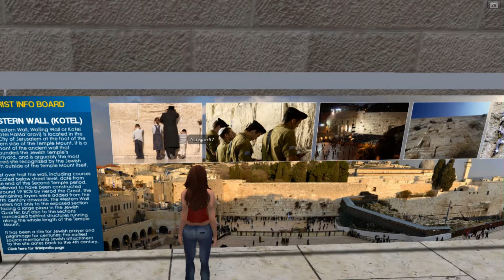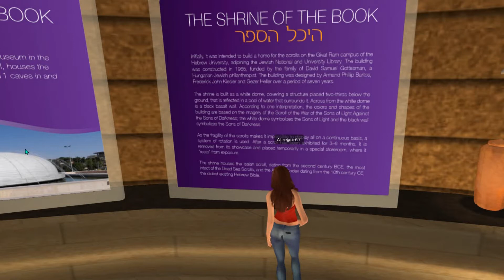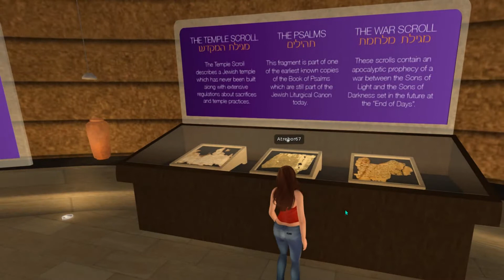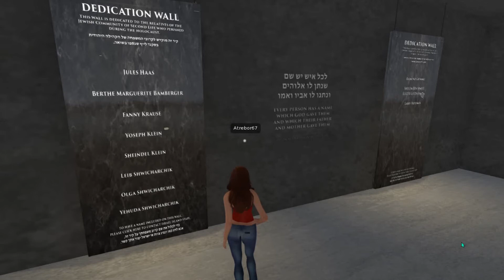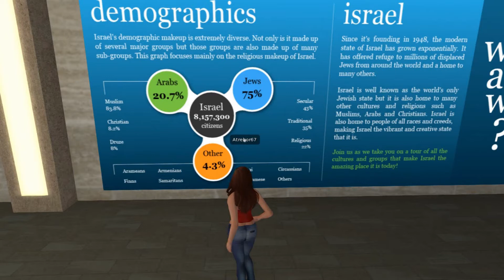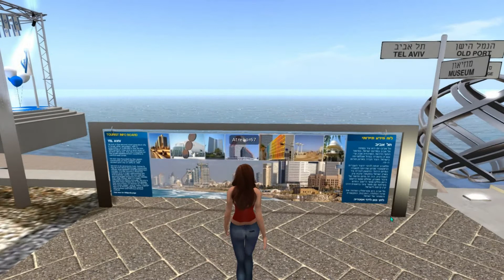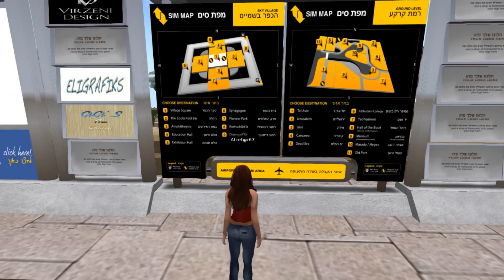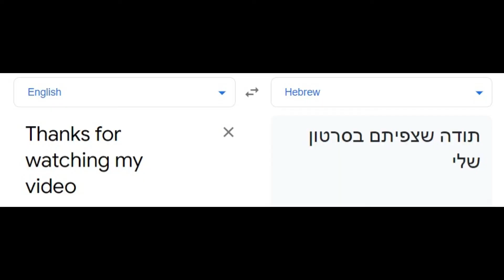Israel in Second Life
SLURL